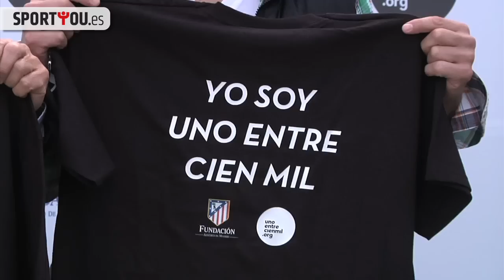El Simeone más solidario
Diego Simeone se ha unido a la campaña 'Corre contra la leucemia' de la fundación Uno entre cien mil.